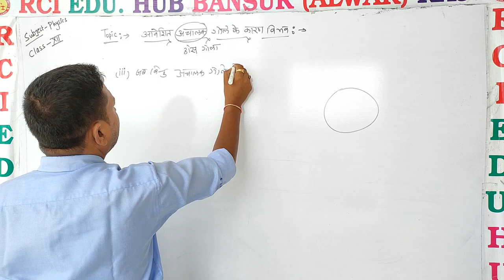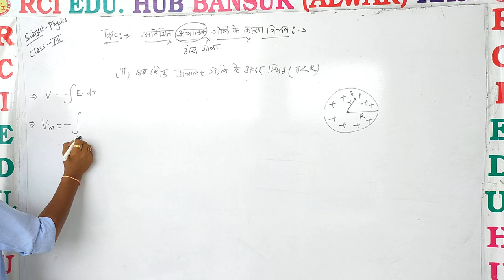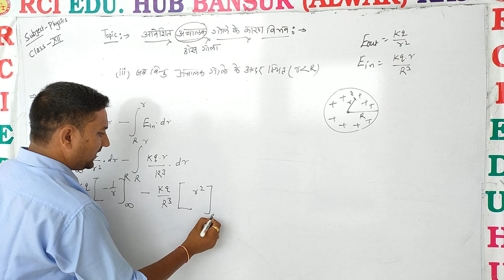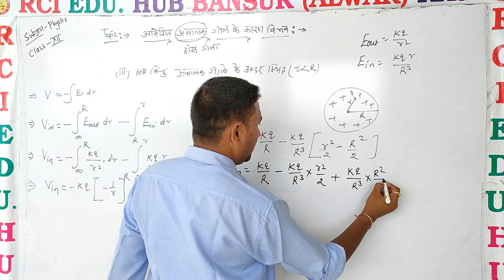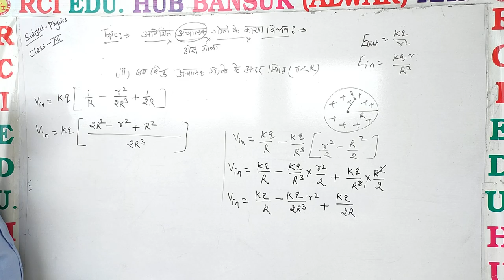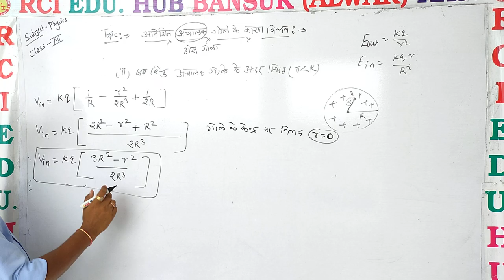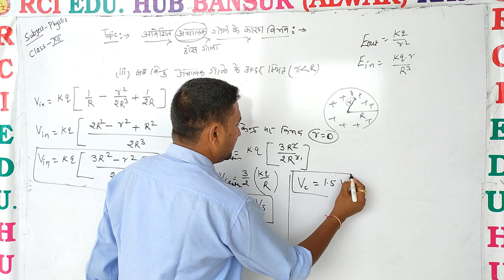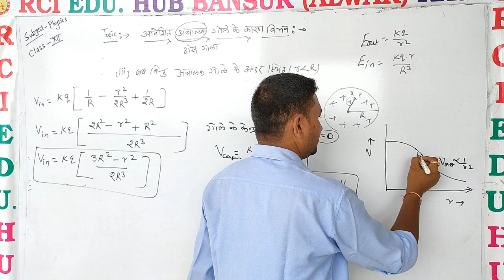ठोस गोले के कारण विभव पार्ट 2 ll Rci Edu. Hub Bansur Alwar Raj. ll BY RAVI SIR